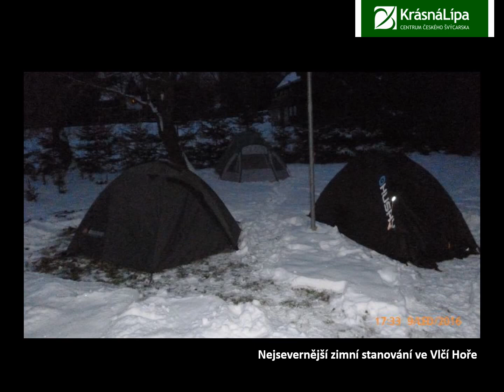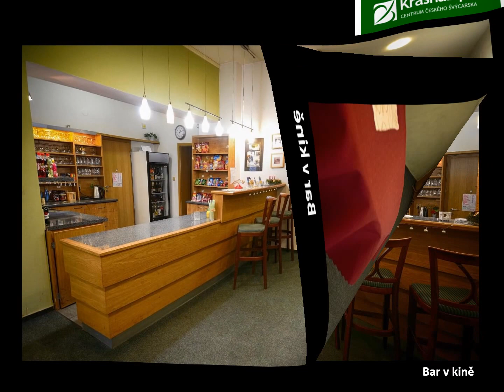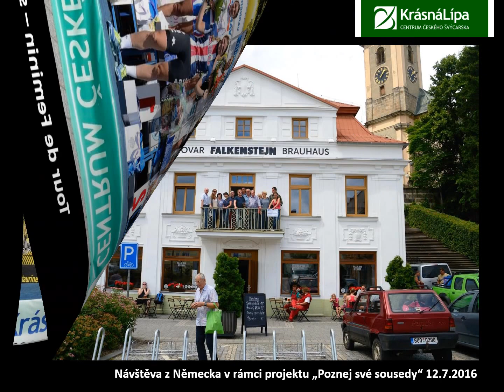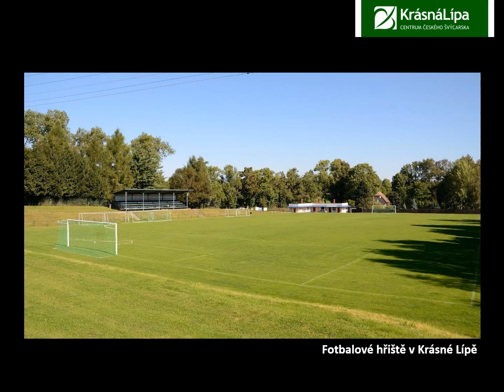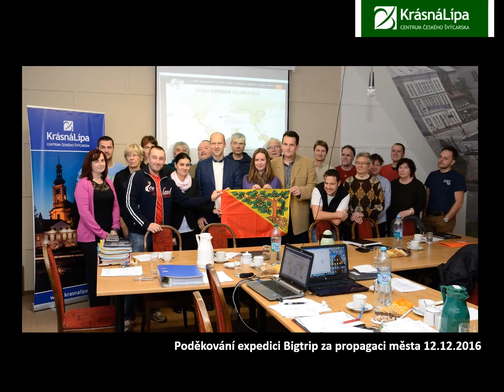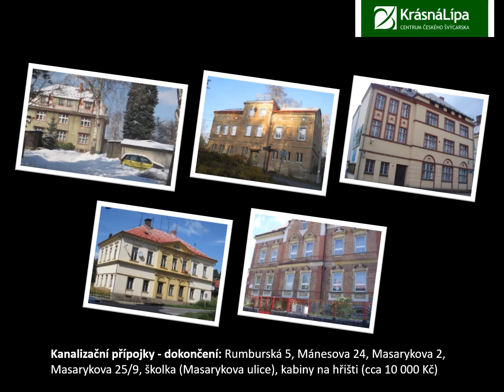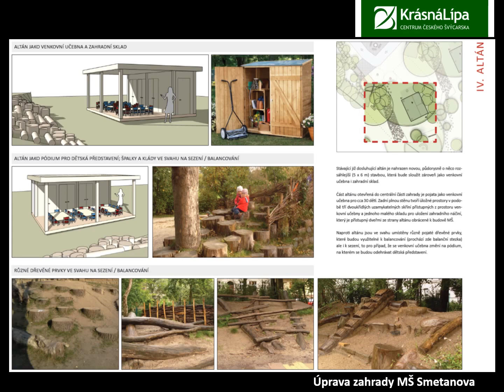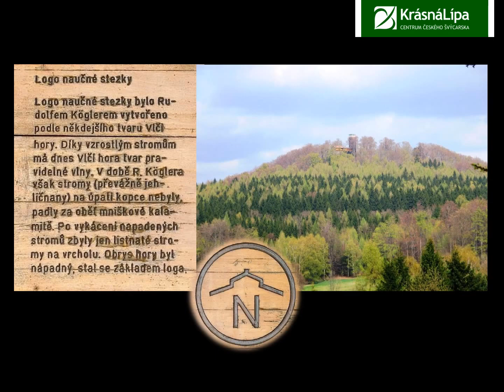Malé ohlédnutí za rokem 2016